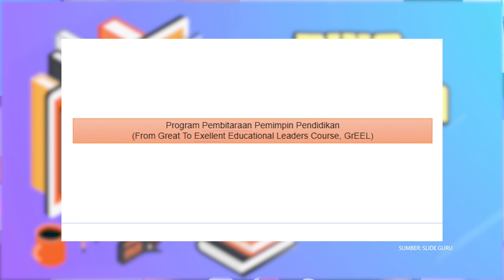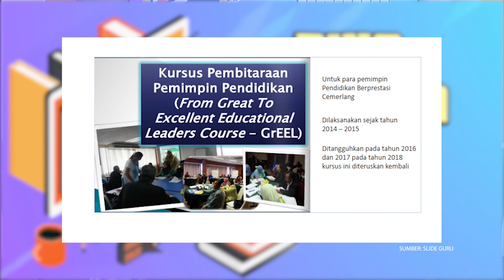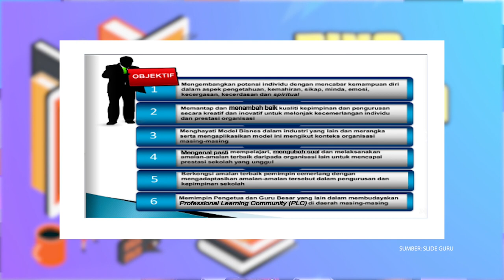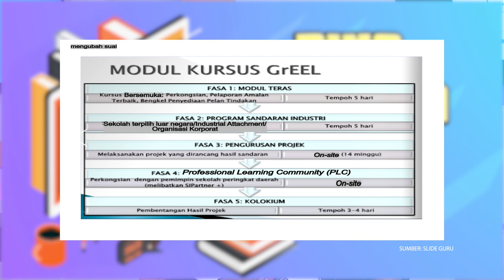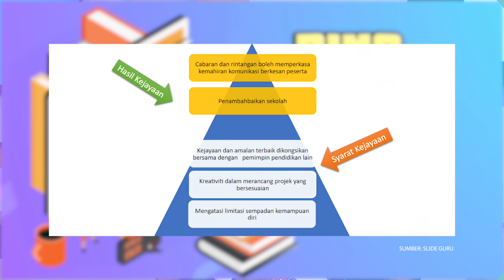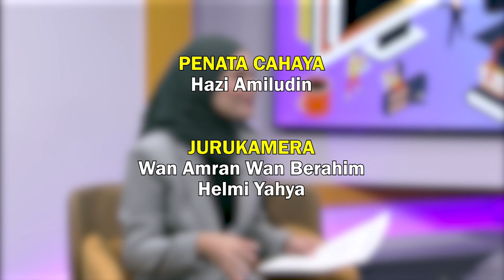BINA UPAYA GURU 2022 Q3 Q4 EP 47